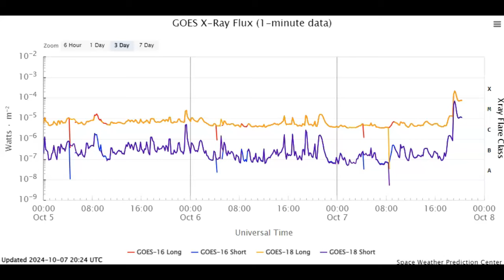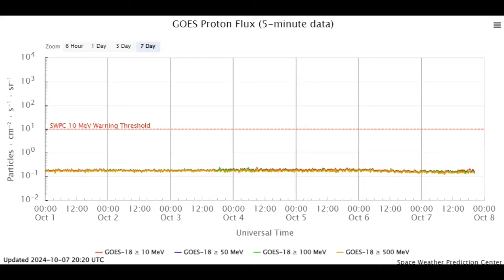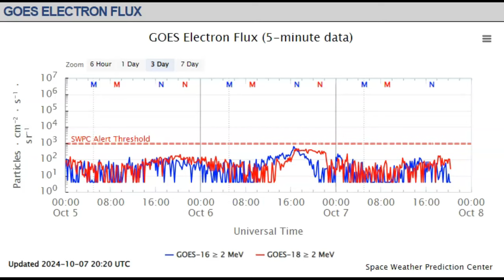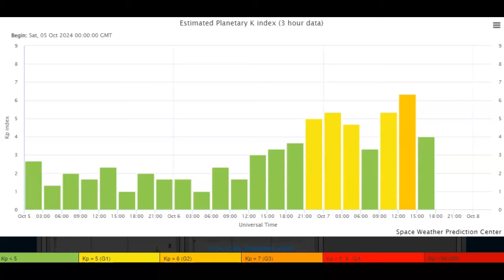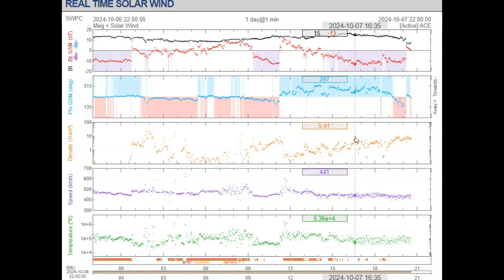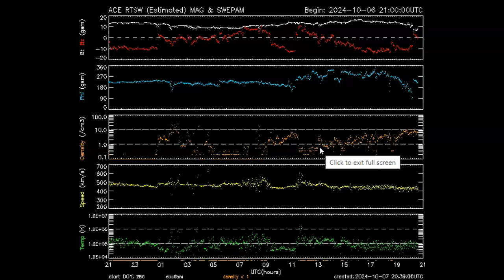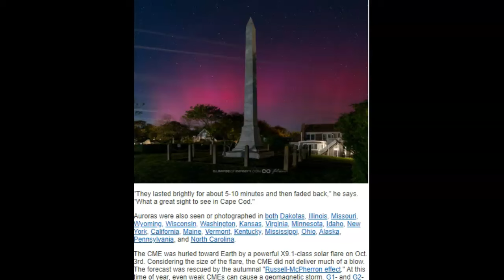Space Weather Update October 7th 2024! Another X Flare!